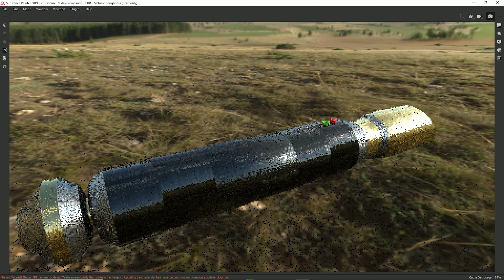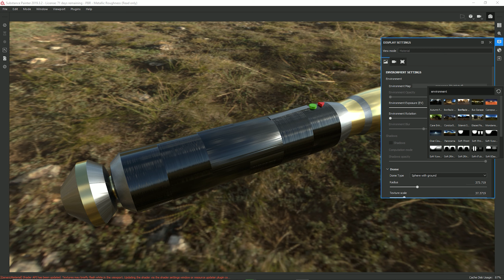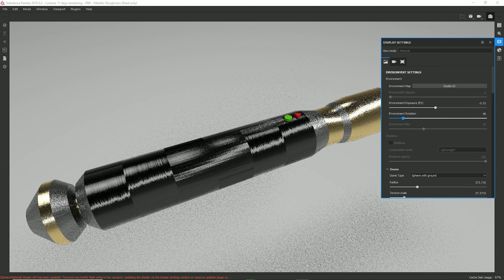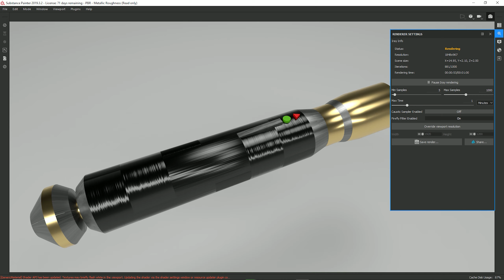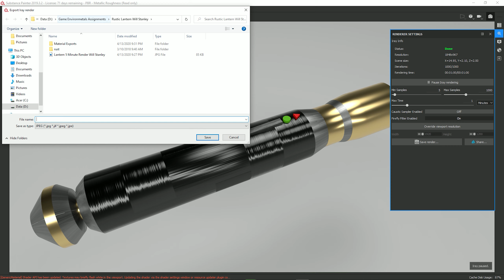Across The Programs Part 6: Rendering Screenshots In Substance Painter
Hello friends! My name is Will Stanley, and I will be taking you through an interactive vlog series to guide you through basic steps of multiple programs, dubbed as "Across The Programs!" I hope you enjoy!